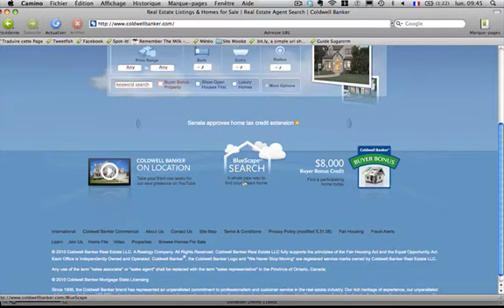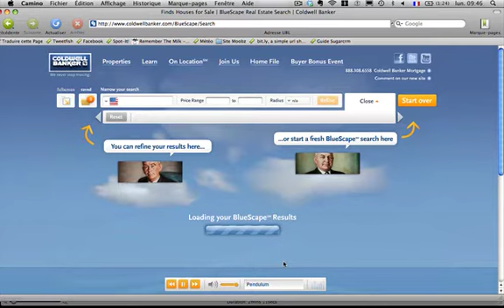Immobilier 2.0 : Innovation dans le listing et la recherche immobilière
Aujourd'hui, j'ai encore décidé de vous parler d'innovation, et non des moindres. En effet, c'est toute la recherche immobilère qui est repensé grâce à cette technologie. Imaginez que vous puissiez déterminer la maison de vos rêves simplement en cliquant sur des images ! Digne d'un film de science fiction, cette technologie existe et est d'or et déjà en beta test sur le site principal d'une célébre franchise américaine. Démonstration en vidéo !

La suite sur le blog Immobilier 2.0 :